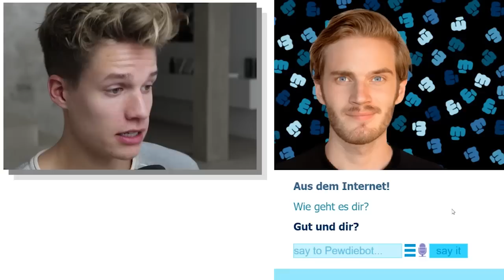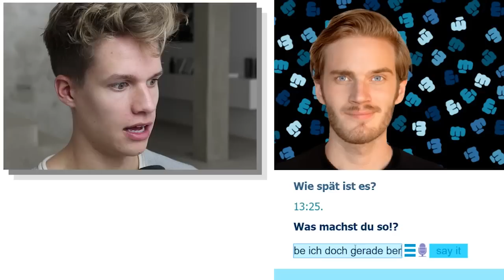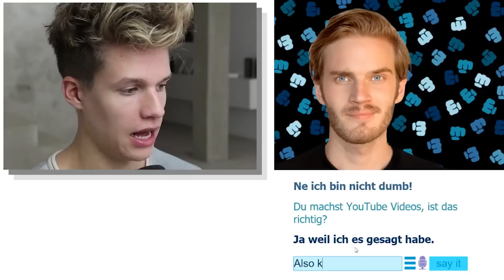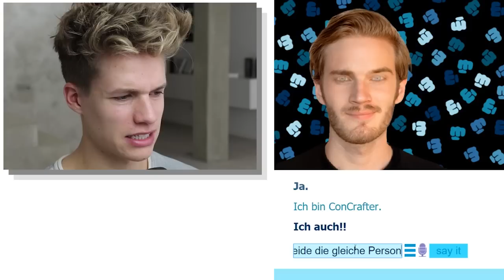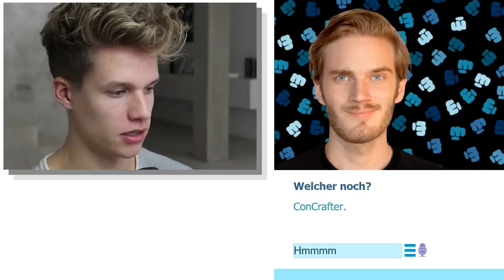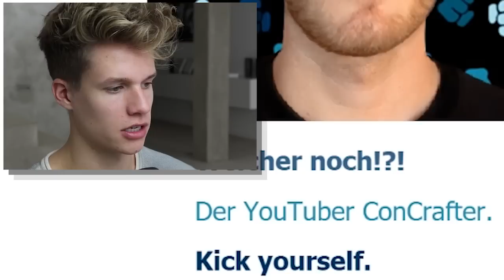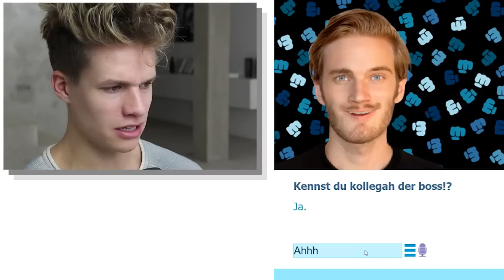PewDieBot guckt meine Videos !!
OH MEIN GOTT !! In diesem Video erfahrt ihr, dass der PewDieBot meine Videos schaut!

● Musically: laserluca